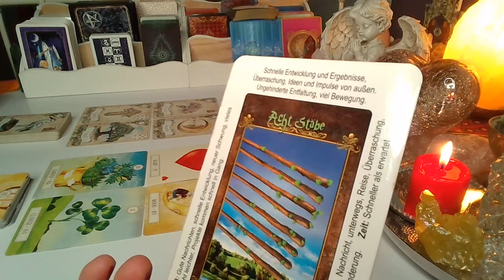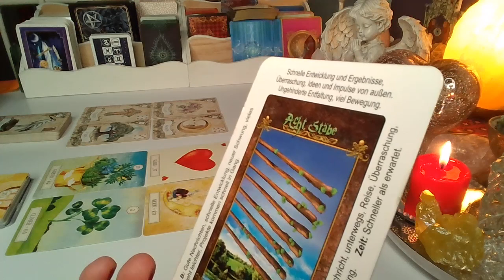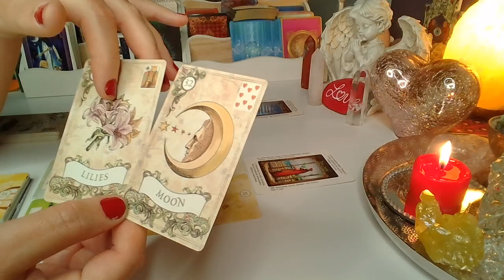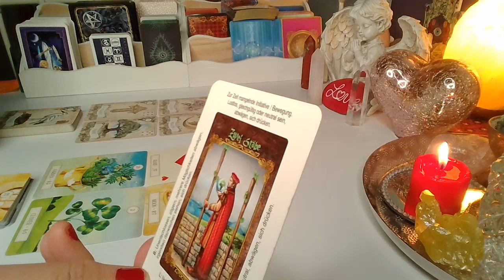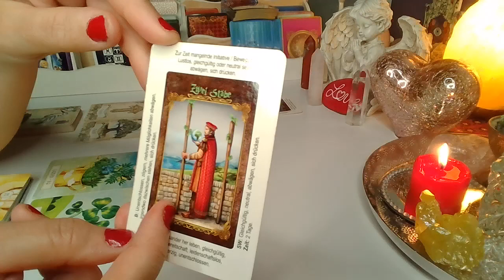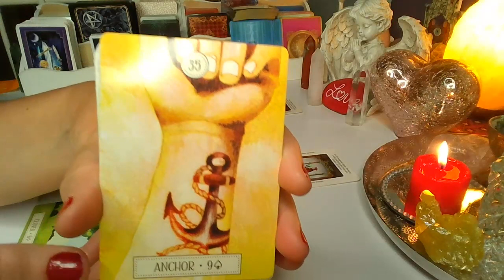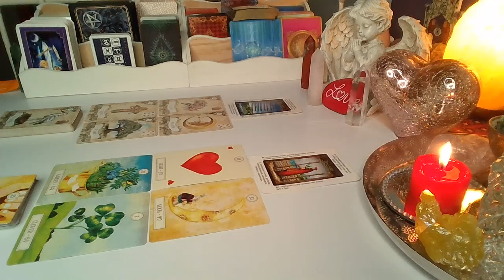ORAKEL ❤️ CO WYDARZY SIE WKRóTCE❤️2 Karty TAROTA +2x4 Karty LENORMANDA ❤️ wrozby porady magia❤️